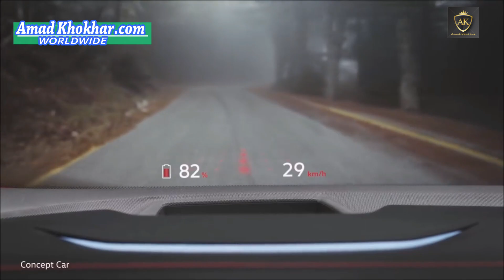Top Electric Cars to Buy in 2019 2020 (Will Challenge Tesla) You Have To See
Top Electric Cars to Buy in 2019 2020  (Will Challenge Tesla)

If you are a die-hard electric car fan or an ordinary car enthusiast, then it is a great time to be alive. The auto industry is going through a revolution that shortly will swamp our planet.

Even though our estimates say that the breaking point will happen in 2023, when EVs will pass the moment of no return and start their dominance, but the 2018 that is just around the corner and the upcoming 2019 have already stored a great line up of electric cars and we are not only talking about Model 3.

 Already existing models like Leaf and BMW i3 have gone through serious renovations, while manufacturers like Audi, Jaguar and Bentley have brand new vehicles up their sleeves. Some of these cars are rather affordable, while others were built only for deep pockets, but nevertheless be sure that all of them are groundbreaking in their own way and deserve your closest attention!

Leaf 2.0 has an electric motor that produces 147 horses and 236 pound-feet of instant torque, that convert to 0-60 acceleration under 10 seconds. The new model delivers solid 150 miles of range and fast charging up to 88 miles in 30 minutes with a 40 kwh battery.

It is believed that this car will come with dual electric motors producing combined 600 horsepower, the range was set at 312 miles, 0-60 under 3.5 seconds and the top speed over 155 mph.

Potential buyers are supposed to place approximately $2500 deposit and only one car per person could be reserved. The final product will have the same dual motor powertrain, at least 400 horsepower, 300 miles of one charge range and 0-60 under 5 seconds.

The i3 gets equipped with 33.2 kWh batteries allowing 180 miles of range. While the regular powertrain still delivers 170 horses and 184 lb-ft of torque, the buyers of 2018 i3 sport can expect improved performance courtesy of a 183 horse power and 199 lb-ft of torque motor.

We can expect outstanding range from this EV, sufficient enough for grand touring. EXP 12 Speed 6e will support fast inductive charging, so there will be no need for long cords and sockets, you will just park the car and wait until the battery replenishes.

Thunder Power Sedan and SUV

The tech specs of this car include a 575 horsepower electric powertrain with 410 lb-ft of torque, 0-60 acceleration of 4 seconds and the top speed of 155 miles. On the impressive spectrum of this car’s characteristics lies its range.

The installed powertrain will be represented by a synchronous electric motor with 150 horse power and 184 lb-ft of torque output. The range is estimated to be 187 miles, however, this is a speculation based on the current BMW batteries, so hopefully by 2019 they will come up with a more advanced power source.

This crossover will have 500 horsepower produced by three of its electric motors and a 95 kWh lithium battery to provide good city and highway performance, while managing to go up to at least 250 miles on a charge.

The company is already accepting first reservations $2000 apiece. The base price is $129,900 for the car with standard all-wheel drive, 400+ mile range, incredible 9 minutes to 125 miles fast charging and full autonomy hardware and software.

With two electric motors that can produce 400 horsepower and 516 pound-feet of torque, Jaguar I-Pace can sprint from 0 to 62 miles per hour under 4 seconds. With the next generation 90kWh battery, this all-wheel drive crossover will be able to get a range of about 310 miles.